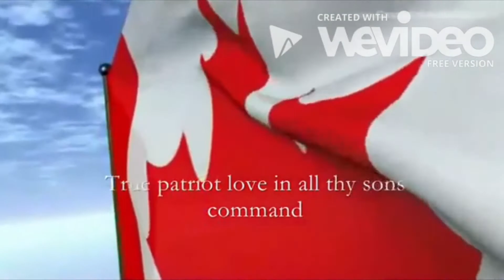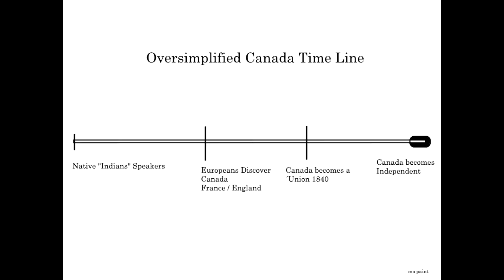To Canada...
Nice...